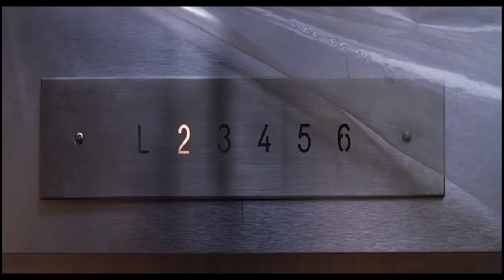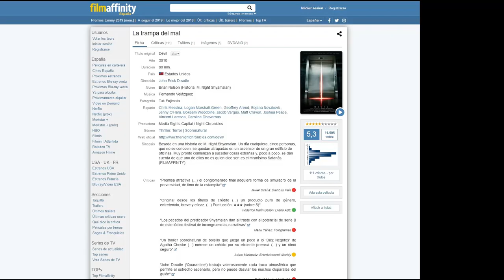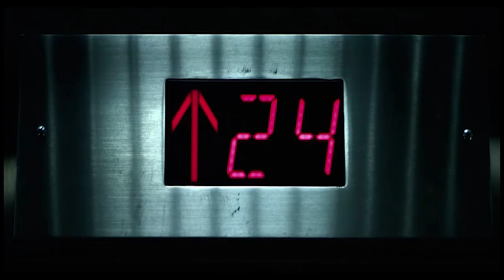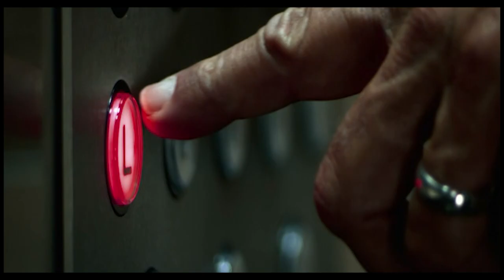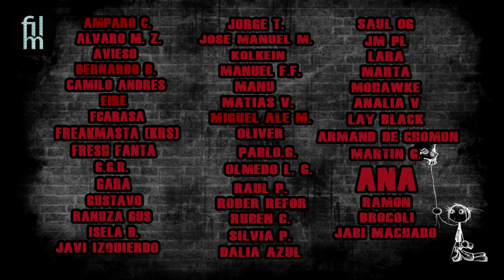Atrapados en el Ascensor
Os traigo una selección de peliculas que transcurren integramente en un ascensor. Este es un tema muy interesante también porque veremos como se las apañan los distintos directores a la hora de enfrentarse al tema de presentar su proyecto en una única localización.

Películas de las que hablaremos:

The Lift (1983)
Dick Maas, Holanda

Abwärts (1984)
Carl Schenkel (Alemania)

In un giorno la fine (2017)
Daniele Misischia, Italia

Into the Dark: Down (2019)
Daniel Stamm, USA

La Trampa Del Mal 2010
John Erick Dowdle, USA

Hellevator (Gusha no binzume) (2004)
Hiroki Yamaguchi

Elevated (1997)
Vincenzo Natali, Canadá

Elevator (2011)
Stig Svendsen,USA